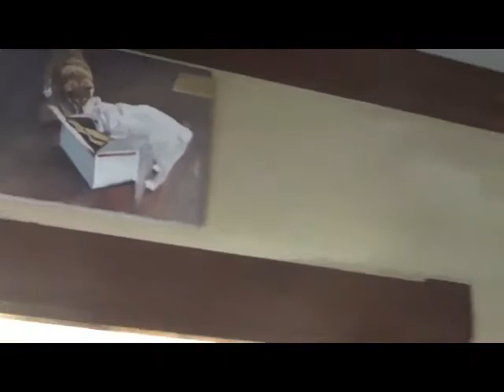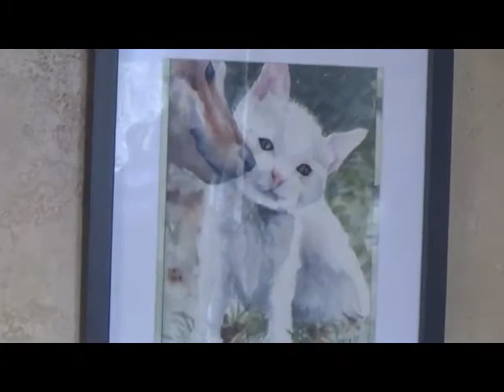30 minute Oil Painting. Let the brush strokes show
Talking about art